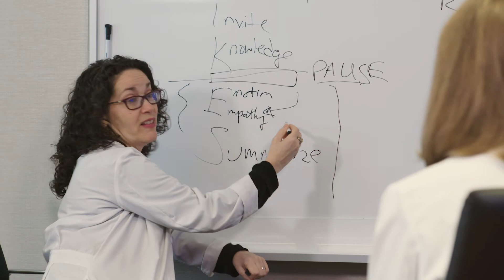Tuition Free: Full-tuition MD Scholarships at NYU School of Medicine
In 2018, NYU School of Medicine made a historic commitment to provide full-tuition scholarships for all MD students, regardless of financial need. Robert I. Grossman, MD, Saul J. Farber Dean and CEO, along with Rafael Rivera, MD, MBA, Ariel Ostad, MD, and four current medical students, offer insights into how scholarships can transform peoples’ lives and advance healthcare.